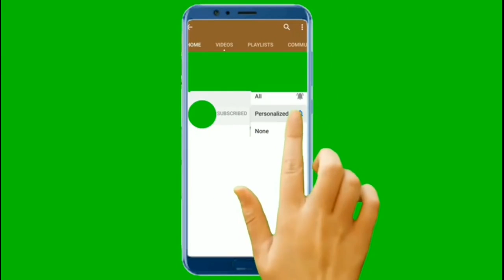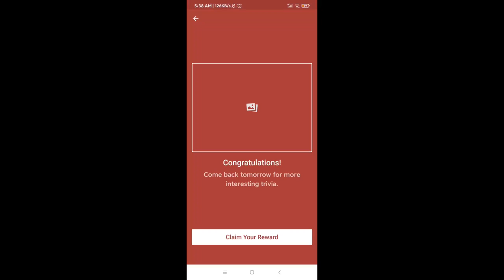Flipkart Daily Trivia Quiz Answers Today/11September2020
Hi friends Flipkart Daily Trivia Quiz Answers Today/11September2020